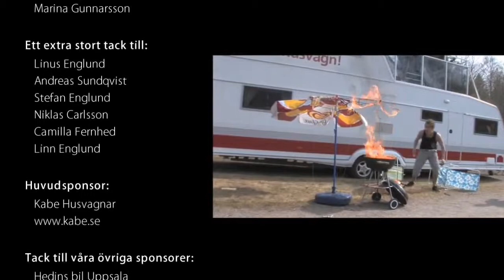DiscoCrew - Husvagn (Är vi framme snart?)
HUSVAGN - "ÄR VI FRAMME SNART?"

Olycksfågeln: Svante Grundberg
Raggaren: Cristian Österberg
Herr blå: Erik Löfstrand
Fru grön: Gudrun Wängelin
Grannunge #1: Pontus Österberg
Grannunge #2: Niklas Österberg
Hasch Lasse: Lasse W
Campingvakt #1: Mikael Ljung
Campingvakt #2: Pelle Pergel
Campingvakt #3: Fredrik Grundberg
Jetskiåkare #1: Joel Ådvall
Jetskiåkare #2: Tommy Bergström
Partyboy: Gabriel Almegård

VOLLEYBOLLSPELARE:
Emil Emlin
Liam Englund
Malin Jansson
Calle Flyberg
Camilla Fernhed
Mattias Björling
Jessica Östlund

CAMPARE:
Jenny Hillman
Niklas Jansson
Fredrik Jonsson
Jenny Ringholm
Alexander D
Lisa Nelsson
Carin Teling
Stefan Larsson
Christian Ekberg
Liam Englund
Marina Gunnarsson

ETT EXTRA STORT TACK TILL:
Linus Englund
Andreas Sundqvist
Stefan Englund
Niklas Carlsson
Camilla Fernhed
Linn Englund
Alla som kommenterar videon!

HUVUDSPONSOR:
Kabe Husvagnar

Hedins bil i Uppsala
Scandic Hotels
Autowåx i Karlstad
Ova Production
Pixation
Jula
Jack & Jones
Såma i Uppsala
Konsert teknik
Acpaintball.se